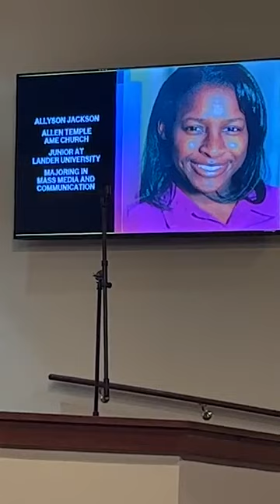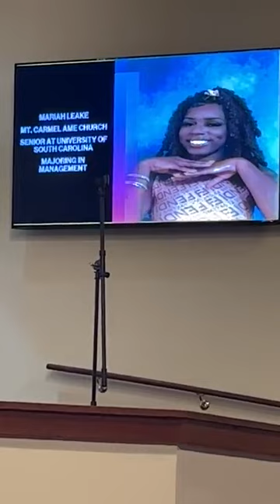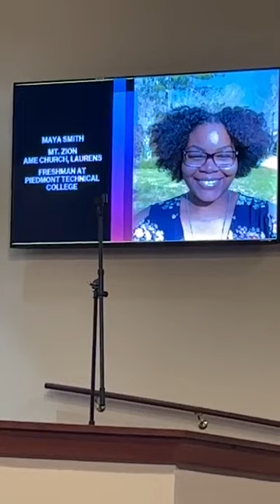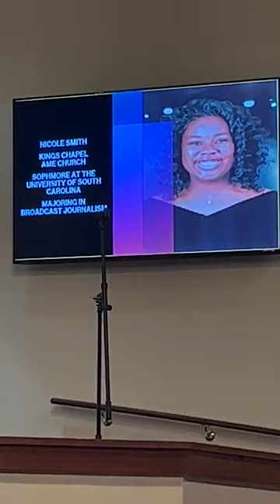It's Not About You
Challenge to the Greenville District AME 2023 Scholarship Recipients -- it's about our service to others! Never forget that. I hope you'll glean that and some other points from this message.

Have questions about publishing? Have video content ideas? Post a comment in the chat.

Follow Hadassah's Crown Publishing on Facebook and Instagram.